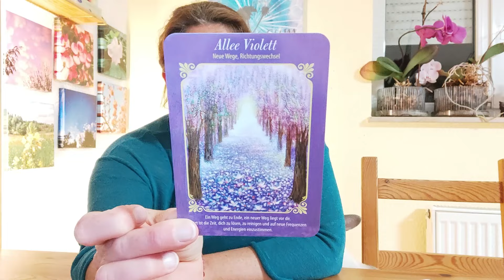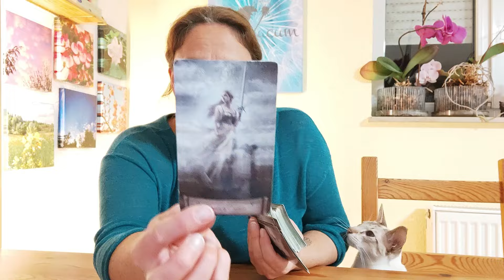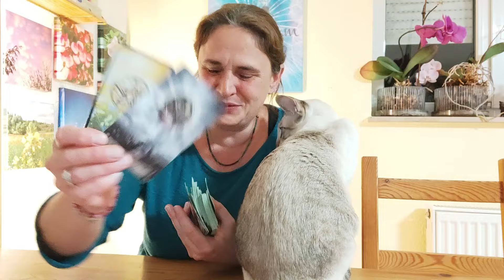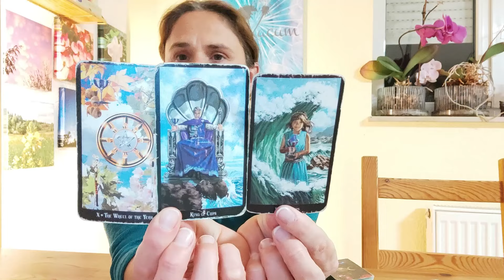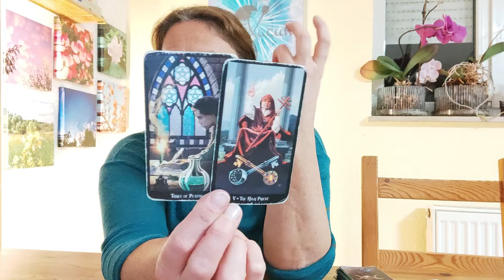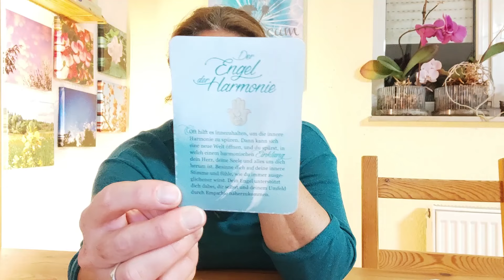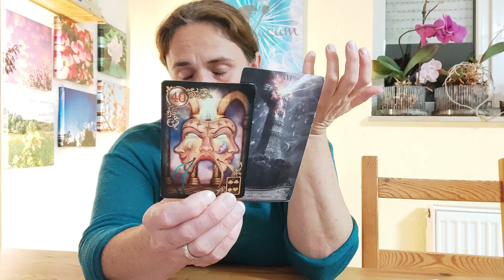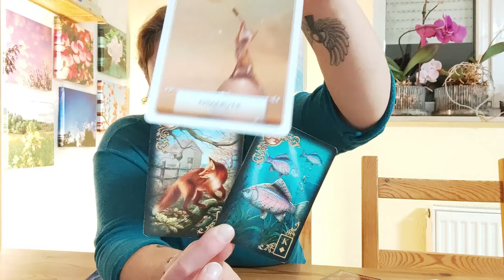Wochenlegung 20.10.-27.10. 🌟 Du bist von SCHUTZ umgeben auf Deinem Weg ☀️💖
Für eine persönliche Beratung oder Bestellung meines Buches kannst Du mich gerne kontaktieren:

📙 Gebundenes Buch • Wochengedanken für ein Jahr •
Ich habe 52 lichtvolle Inspirationen zusammengestellt, für jede Woche im Jahr einen kurzen Impuls. Die kleinen Texte in diesem Buch können Dir helfen, damit Du Dich stärken kannst und mit Mut in die Zukunft blicken kannst.

Alles Liebe
Rebekka 🌸

Meine Kartenlegungen dienen dem Unterhaltungszweck. Meine Legungen ersetzen nicht den Gang zum Arzt, Therapeuten, Rechtsanwalt oder Heilpraktiker. Für meine Aussagen gebe ich keine Garantie - der freie Wille und das eigene Handeln bestimmen jedes Leben, daher übernehme ich keine Haftung.

Verwendete Karten- Decks:
Mein Selbstliebe - Orakel - Gaby Shayana Hoffmann
Das Naturgeister - Orakel - Angela Hartfield, Josephine Wall
Seelen-Engel-Orakel - Melanie Missing & Eva Gach
Ein Engel für jeden Tag , Schutzengelkarten - arsEdition GmbH
Merlin-Orakel - Jeanne Ruland, Melanie Missing, Petra Arndt